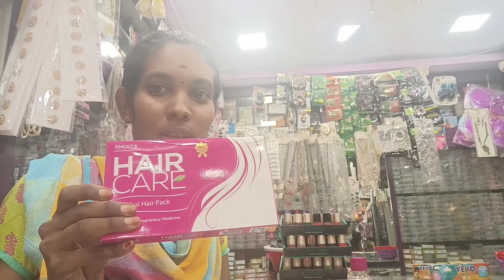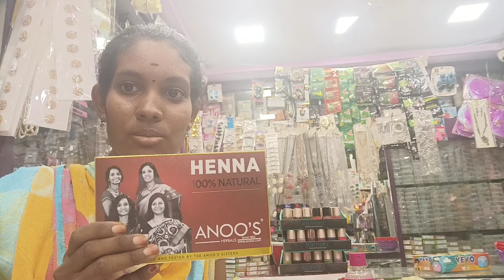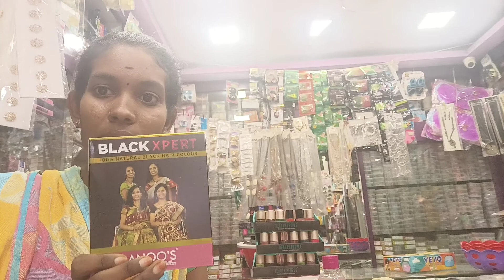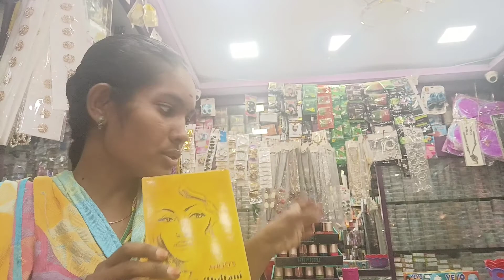ANOOS PRODUCTS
HAIR CARE AND FACE CARE